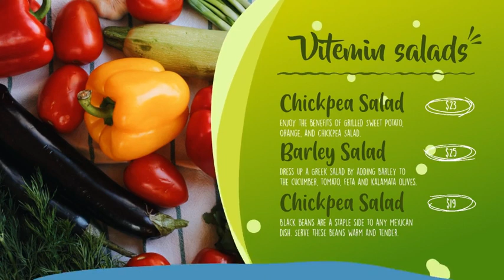Food Menu Video Promo - After Effects Template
After Effects Template Features:
- Bright, dynamic, original
- No plugins required
- 100% After Effects
- Video footage included (alpha channel)
- Very easy to use – just put your logo and edit text
- Full HD resoluti2017